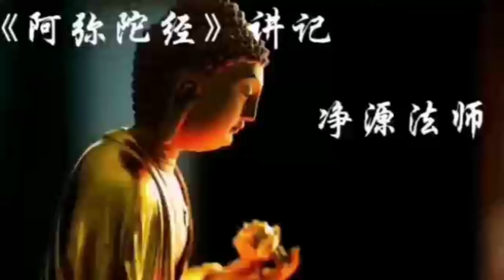《阿弥陀经》讲记 第二大苦恼：“一心不乱”的真实义？（一）净源法师讲解 一心不乱则是专念、系念不杂乱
鸠摩罗什译《阿彌陀經》：
執持名號，若一日、若二日、若三日、若四日、若五日、若六日、若七日，一心不亂。

玄奘大师译《稱贊凈土佛攝受經》：
聞已思惟，若一日夜，或二、或三、或四、或五、或六、或七，系念不亂。

在《觀佛三昧海經》，世尊對阿難尊者開示說：譬如有一個大富長者，非常的富有，金銀財寶很多，大富長者唯有一子。大富長者自知不久將死，他就準備將滿倉滿庫的金銀財寶要交付給他的兒子。他的兒子得到這些金銀財寶，非常地高興。忽起，群賊聞起，要來偷取這些金銀財寶、要來搶劫這些金銀財寶，唯有一個黃金，就是閻浮壇紫金，重有十六兩，長短有十六寸。這個閻浮檀紫金，如果一兩，就價值其他所有黃金的百千萬兩。但是因為有強盜賊寇要來搶劫偷取，無可奈何，只有將這個閻浮壇紫金用很骯臟、很汙穢的破布包一包，置於爛泥巴之中。這些眾賊一看到金銀財寶，都搶光了，唯有看到這團爛泥巴，不知道裏面所包的就是價值連城的閻浮壇紫金，因此就腳踏而過。等到這些盜賊離去了之後，這位長者子才將爛泥巴所包的閻浮壇紫金拿起來，清一清、洗一洗，一樣那麽有價值，內心很高興。

世尊說完了這個譬喻，才說話，說什麽話呢？“念佛三昧亦復如是，當密藏之。”念佛三昧就像閻浮壇紫金這麽有價值，價值連城。

世尊告訴我們：念佛猶如在泥中包著黃金，雖然在爛泥巴之中的黃金，從外貌來看骯臟汙穢，全是泥巴，但是卻不失去黃金的價值。